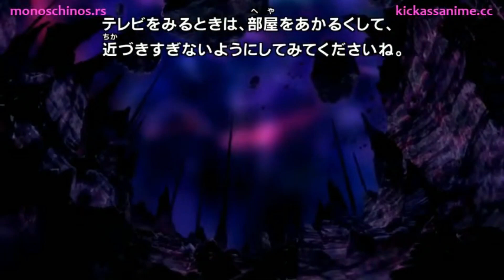Pokemon Journeys episode 89 . Pokemon Sword and Shield episode 89 . Pokemon Journeys episode 89 AMV.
Pokemon Journeys 89 . Pokemon Sword and Shield Episode 89 . AMV. Dialga vs Palkia Full Battle AMV.
Pokemon Journeys Anime Episode 89 English Subbed - Pokemon Sword And Shield Episode 89 English Sub
Pokemon Sword And Shield Anime Episode 89 English Subbed - ポケットモンスター 89話
Pokemon Sword and Shield Anime Episode 89
Pokemon Sword and Shield Anime Episode 89 English sub
Pokemon Sword and Shield Anime Episode 89 English sub CC
Pokemon Sword and Shield Anime Episode 89 English subbed
Pokemon Sword and Shield Anime Episode 89 English subbed CC
Pokemon Sword and Shield Episode 89 English subbed CC
Pokemon Sword and Shield Episode 89 English sub CC
Pokemon 2019 Episode 89  English sub CC
Pokemon 2019 Episode 89  English subbed CC
ポケットモンスター 89
ポケットモンスター 89話
Pokemon Sword and Shield Anime Episode 89 privew